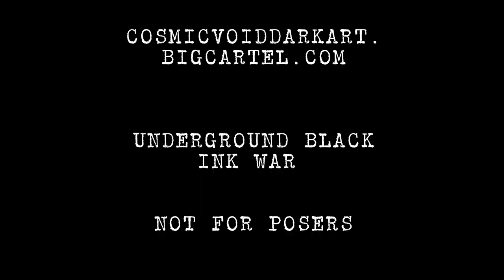TOTAL SHIT 3 AD#2 THE WORST ZINE EVER MADE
TOTAL SHIT 3 ZINE FT.

SLAYER COMICS, INTERVIEWS WITH BLOOD INCANTATION, ASCENDED DEAD, LARVAE AND MORE!